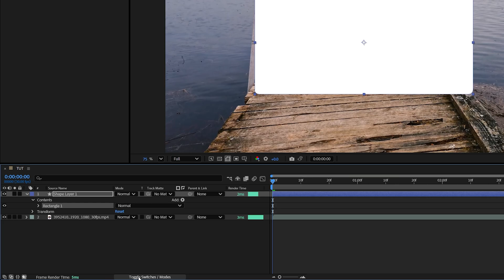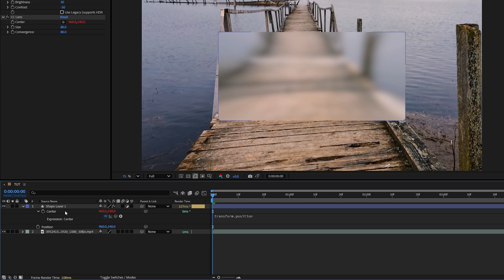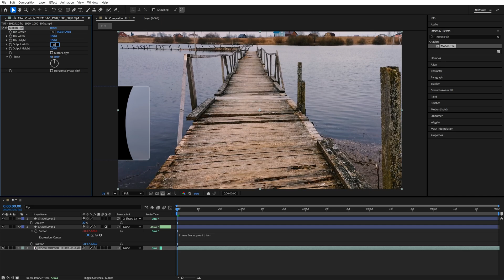How to Create APPLE LIQUID GLASS in After Effects